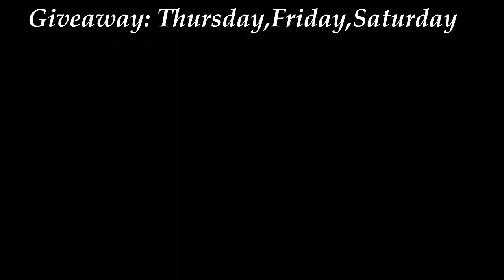3 Steam Kulcs l Sorsolás Ezen A Héten ll 3 Steam Key Giveaway In this Week